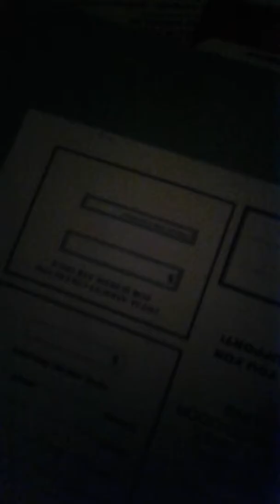Warhead challenge SUCKS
I spit all over my toy box